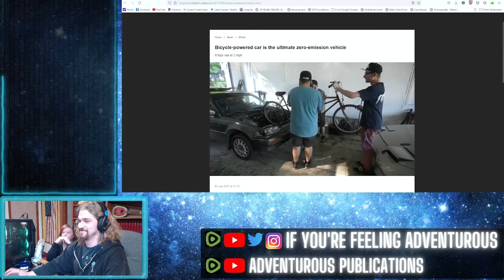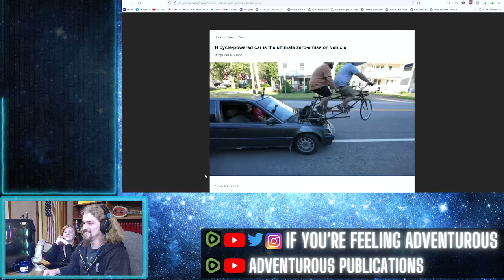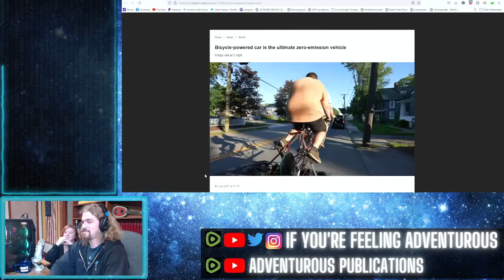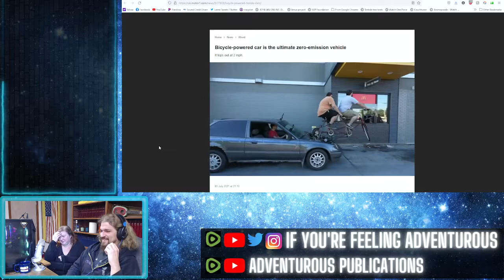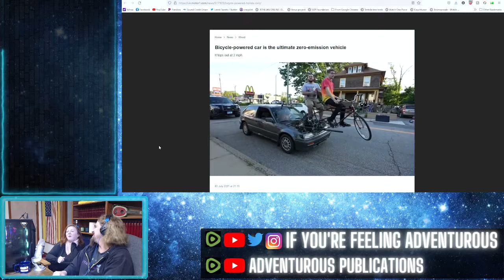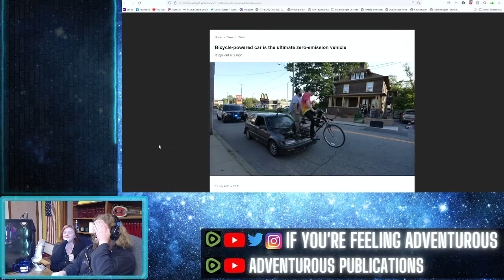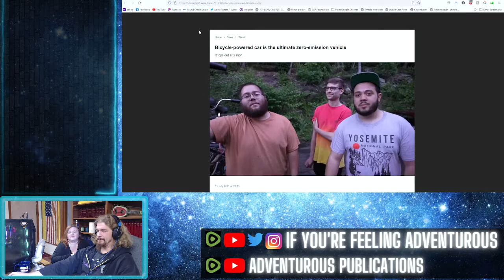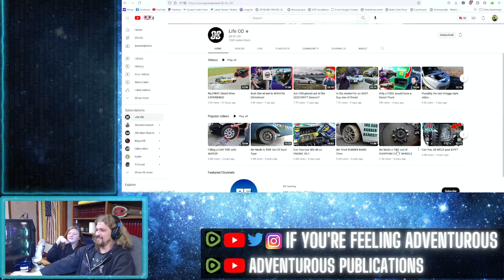REEEaction!: Bicycle Powered Car - Life OD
This is the greatest car mod of all time